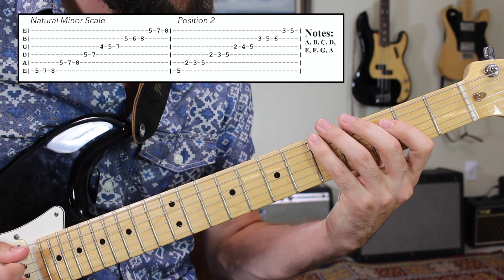How to Play the Natural Minor Scale - Essential Guitar Scales #2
Hello friends,

welcome to the second installment of my Essential Guitar Scales series. In this lesson I'll show you how to play the Natural Minor Scale in it's E and G shape positions. We'll study the notes and intervals that create this scale, with the goal of being able to recognize them across the fretboard. At the end of this video, I'll ask you to play along through both positions, before joining them together for a powerful exercise. Let's get started!